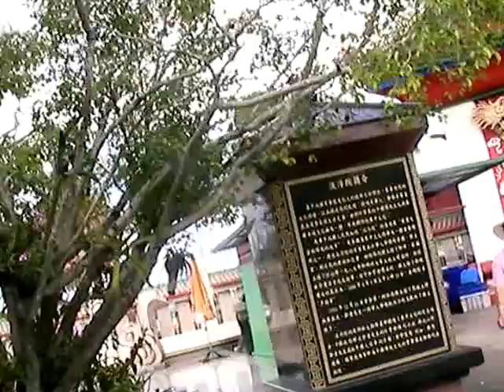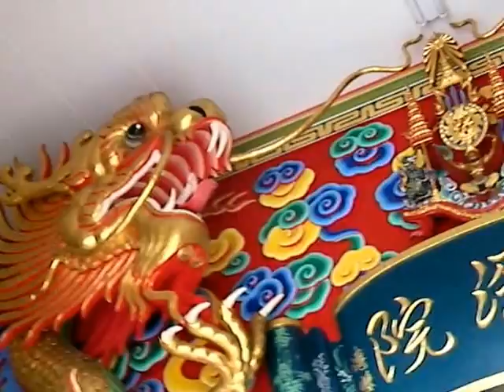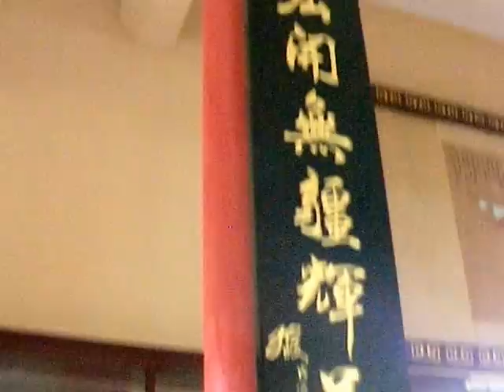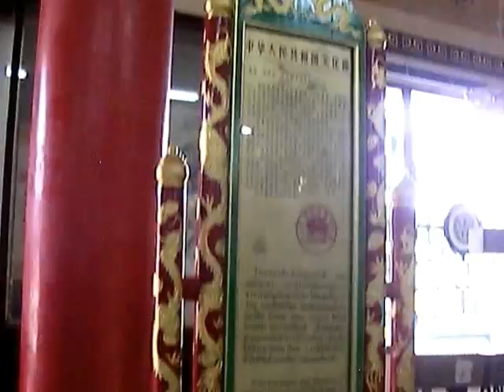Anek Kasula Sala Temple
Videos from Anek Kasula Sala a chinese temple/museum.  It is filled with icons, art, statues and replicas of important political and military leaders.  Very colorful and interesting.  Many statues of Buddah and religious icons.